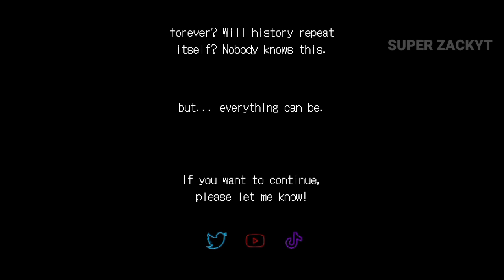Uninvited Guests - Horror Game | Full Gameplay